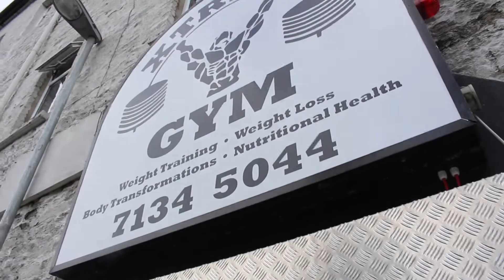MK Fitness leg day | Fuelled by Redcon1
MK Fitness.

Supplement Needs
Redcon1

Social Media...